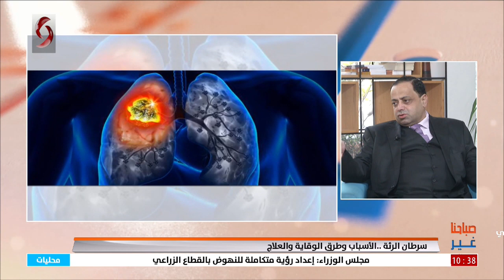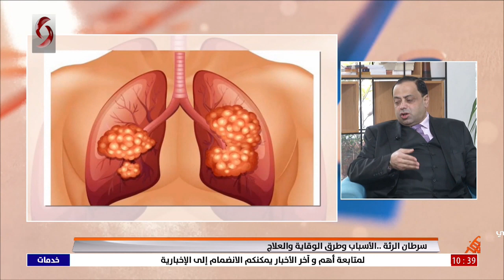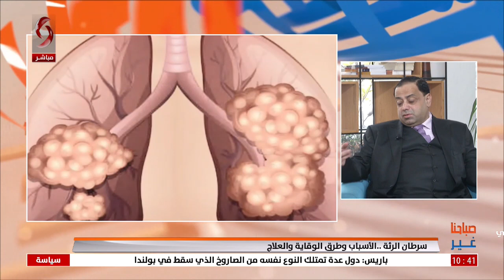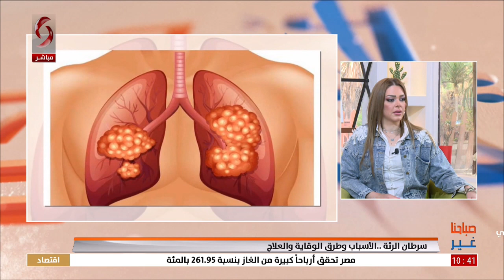صباحنا غير 2022/11/16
تقديم: رشا أيوب - نور الإبراهيم